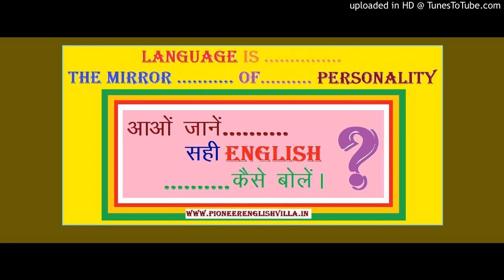How to Speak Good English by Dr. A. D. Verma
Tips for Impressive English Speaking as The Language is the Mirror of Personality